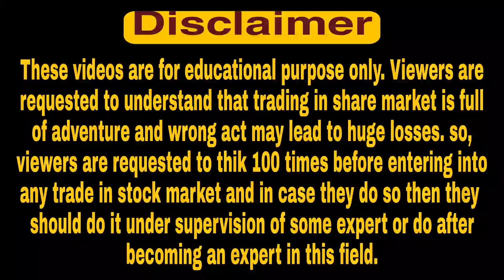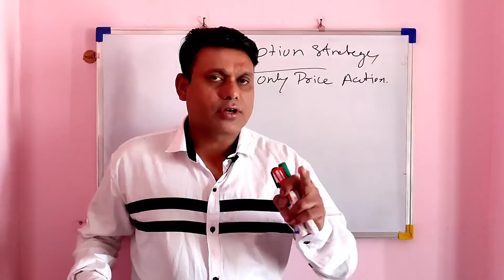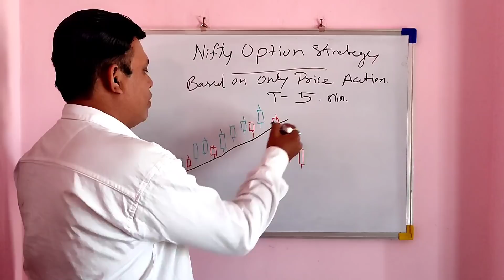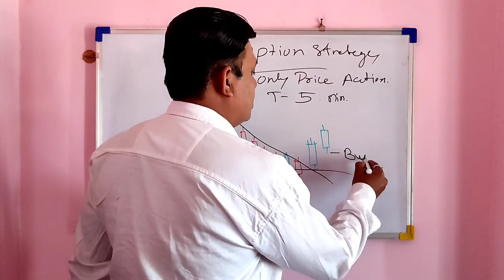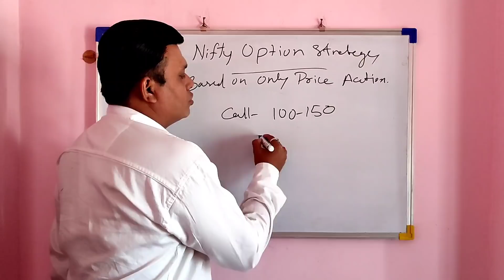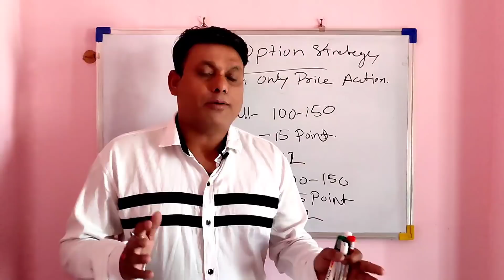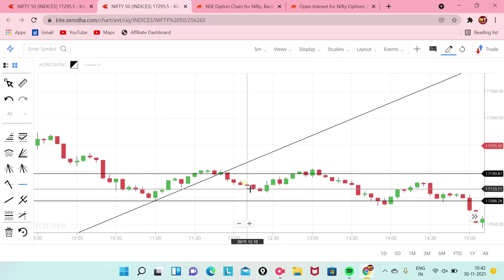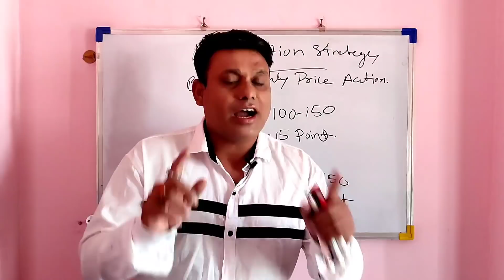Nifty Option Trading Strategy l 3000 to 5000 Daily Profit l